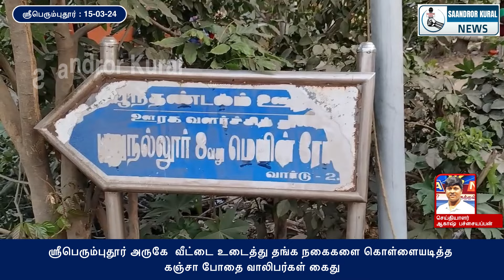ஸ்ரீபெரும்புதூர் அருகே வீட்டை உடைத்து தங்க நகைகளை கொள்ளையடித்த கஞ்சா போதை வாலிபர்கள் கைது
Watch Saandror Kural  News, Tamil Nadu’s Top news channel, live! breaking news and live reports as they emerge around the world. Stay updated on the latest stories from the worlds of politics, entertainment, sports, business, social media and so much more. Saandror Kural News is your trusted source for crisp and unbiased news. Watch now!.